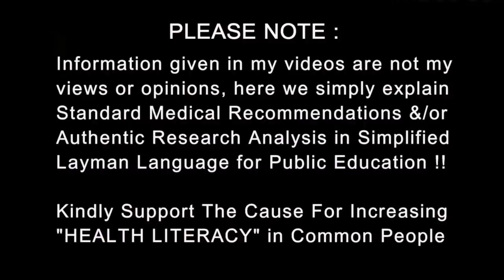My Blood Pressure is high - I am Going to Die! | बप हाई है मरने वाले हो | Dr.Education